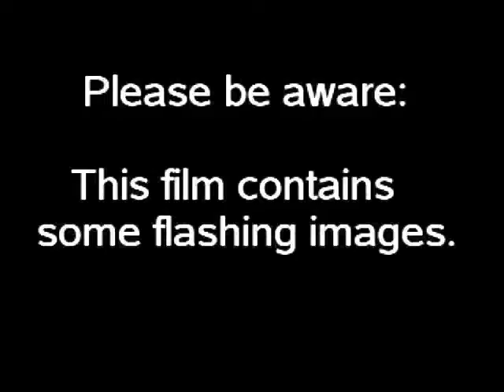The Carpet Junkie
A man with an addiction to carpet off-cuts faces the edge when he confronts his dealer with no money to buy his next hit.

Written, Produced & Directed by Gavin Sayers & Paul Munro.
1996 - VHS